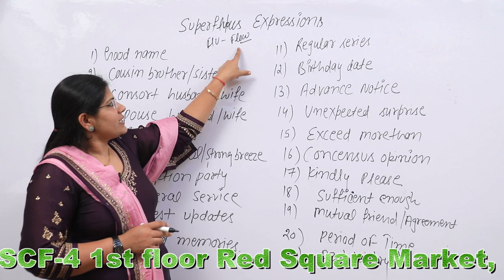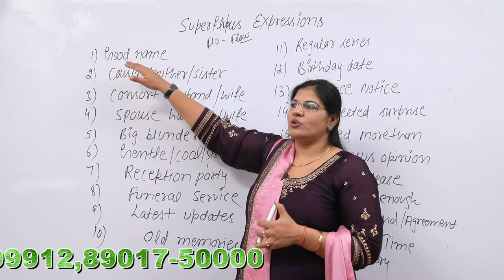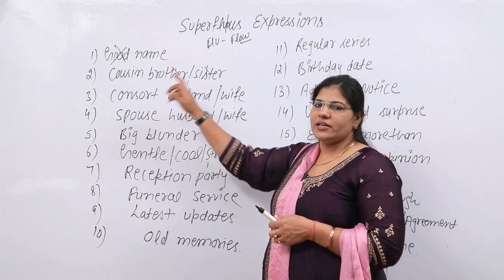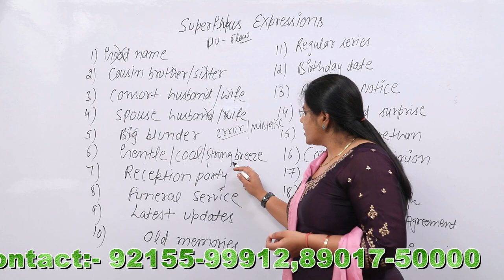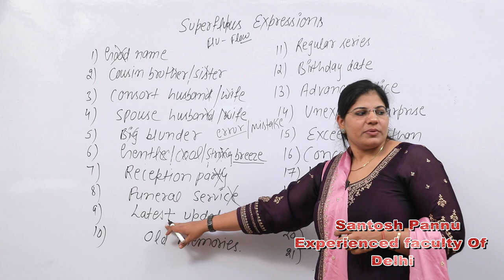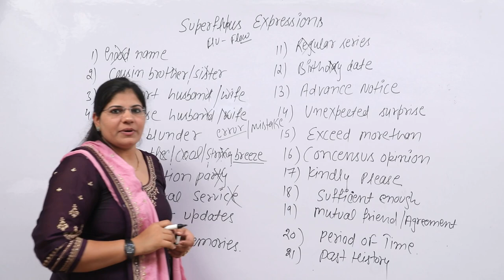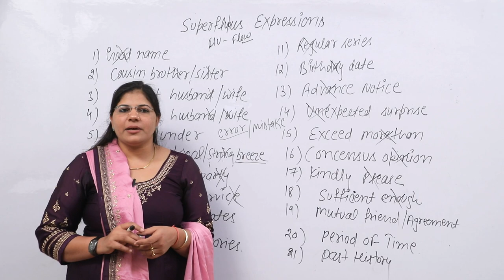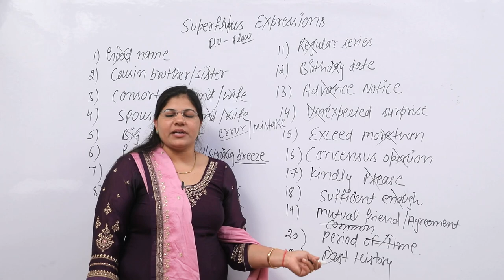THE SUPERFLUOUS EXPRESSIONS PART- 1